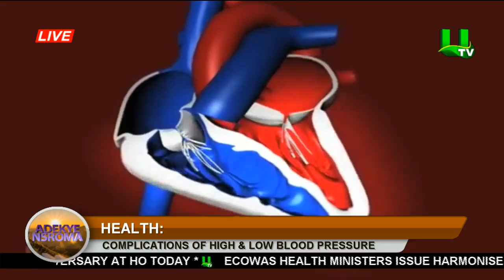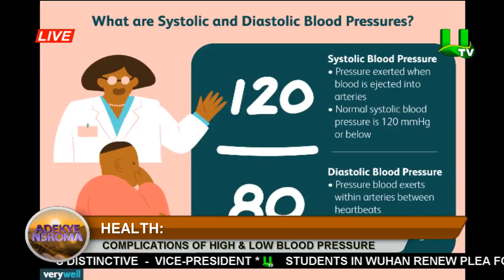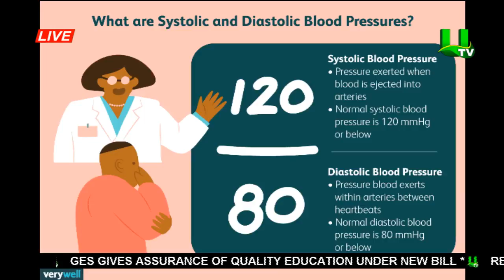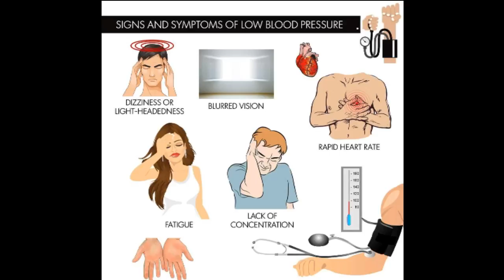Everything You Need to Know About High and Low Blood Pressure 17/02/2020